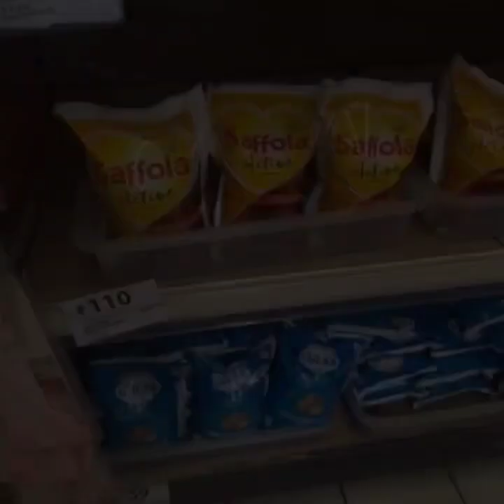VR-1 Coder’s Carvan Event -8 | Powered by C-Tag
Charity event 8